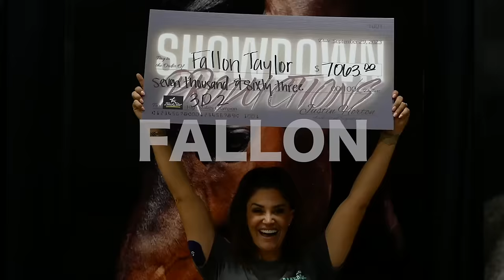TOP 10 AT THE AMERICAN SEMI-FINALS!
***FAN MAIL***
Collinsville TX
76233